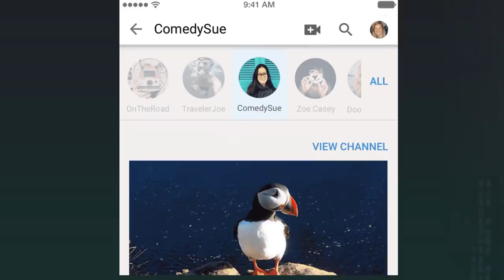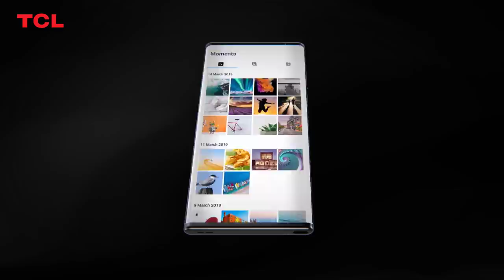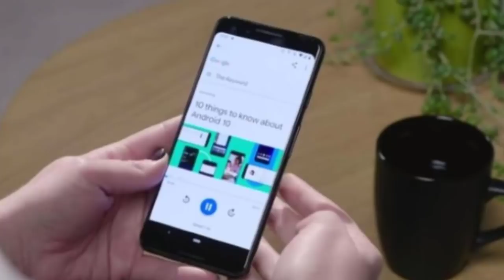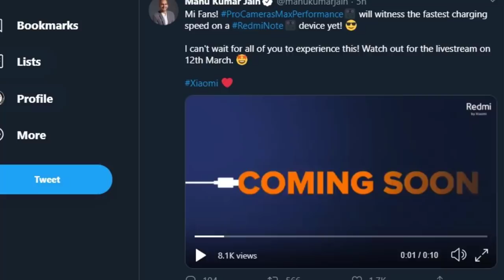TFT#404, Redmi Note 9 Pro Max MediaTek Dimensity 800, iOS Ads, TCL Rollable Phone.. etc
hai Friends...

                       (No Pressure)

❤️❤️ My Gear❤️❤️

📌Camera

📌Microphones

📌Tripod

📌Laptop(Editing)

❤️❤️ With Love..TechFactsRafee ❤️❤️